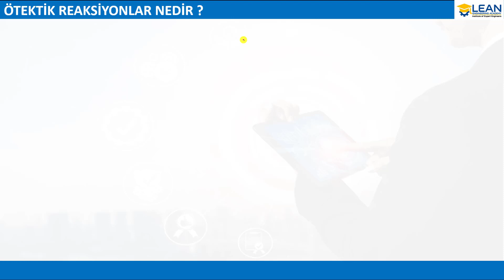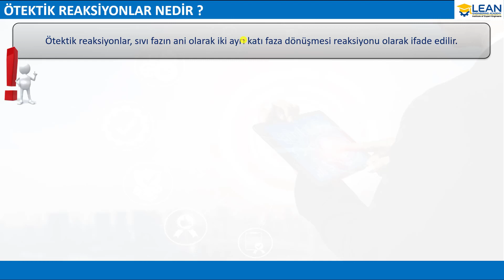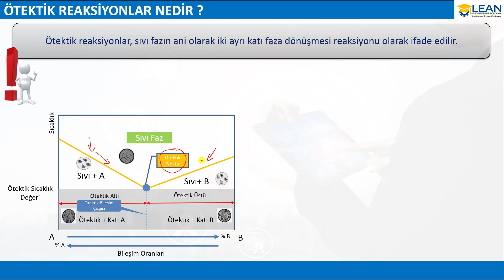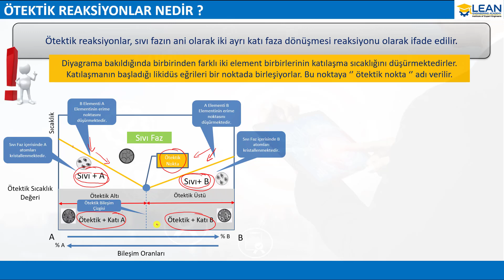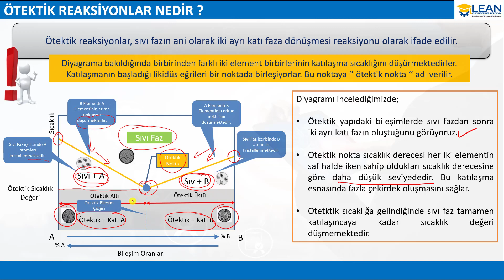Ötektik Reaksiyon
Bu Videonun Konusu : Malzeme Bilimi